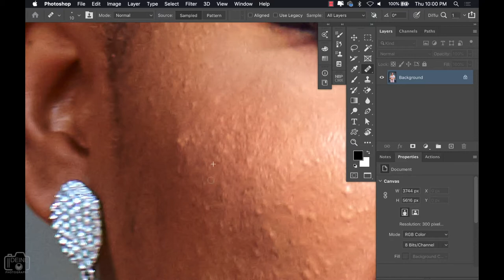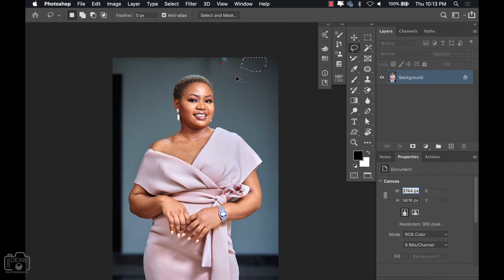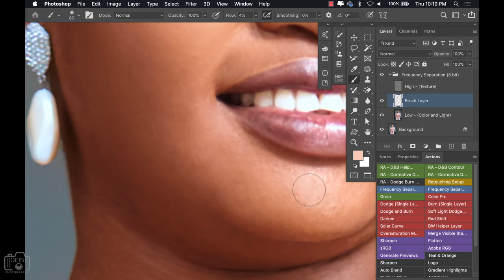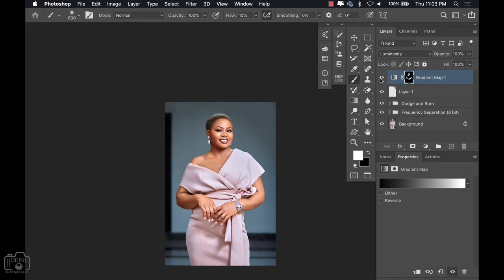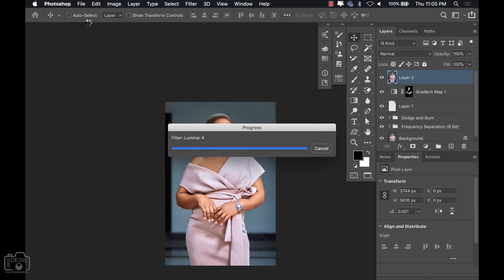Speed Retouch Photoshop Tutorial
Speed-up retouch Photoshop & Luminar 4